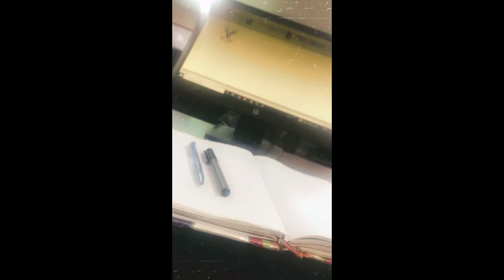First day at University after lockdown || Vlogs Sidd episode 10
After a long time with university.